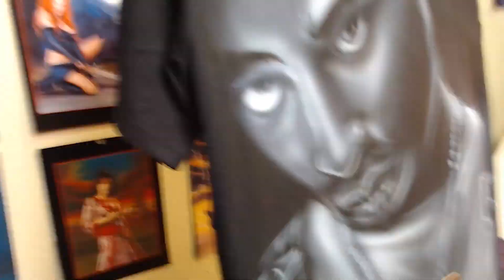Tupac Airbrush Realistic Portrait [Thug Life]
Tupac Shakur airbrush portrait painted on a black t-shirt. This is a quick time-lapse video of how to airbrush a tupac portrait. I will release the full tutorial soon.
I airbrushed the portrait with an iwata eclipse airbrush and hand painted it in black and white using createx airbrush colors.
Tupac Amaru Shakur also known by his stage names 2Pac and Makaveli, was an American rapper and actor from the streets.
Shakur is one of the best-selling music artists of all time having sold over 75 million records worldwide.
In 2010, Shakur was inducted to the Library of Congress' National Recording Registry. In 2017, Shakur was inducted into the Rock and Roll Hall of Fame in his first year of eligibility. Rolling Stone named Shakur in the list of the 100 Greatest Artists of All Time.